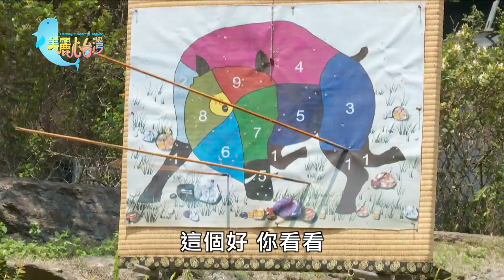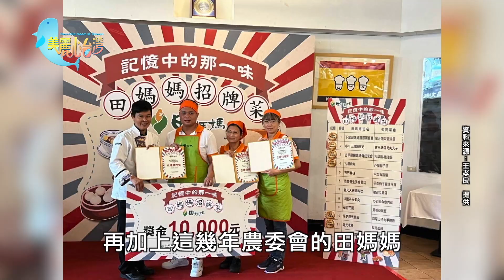【南投仁愛】賽德克之男 推特色料理與文化之旅 翻轉家族命運｜用心的產業｜416｜美麗心台灣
為了讓因天災一蹶不起的家業，能再重現往日風華，曾去國外考察的王孝良，發現國外原住民的傳統料理，很多來自香料，因此就思考想從香料做出區隔性。

曾經參與電影賽德克巴萊射箭製作，也是獵人家族的王萬全， 教導學生使用傳統射箭跟一些賽德克的禁忌事項，更要讓學生們學習尊敬的心。

美麗心台灣 展現台灣各行各業用心的經營者，努力創造台灣新契機，新世界心台灣，展現島民的勤奮與生命力，創造不同的新視野，讓世界看見台灣。